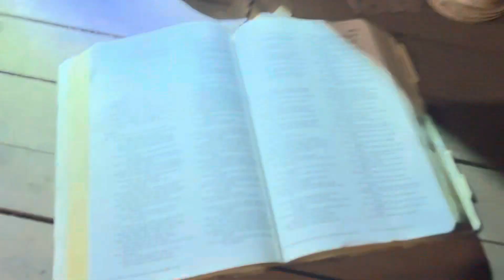Bobby Mackey’s Ghost Tour - Unedited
Unedited ghost tour at the famous Bobby Mackey’s!